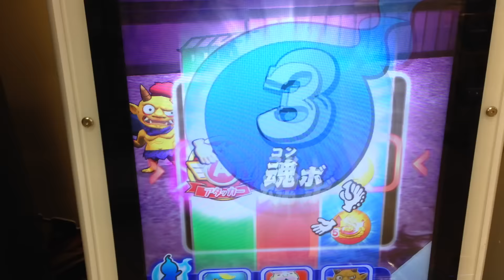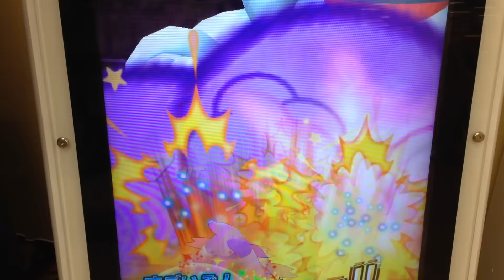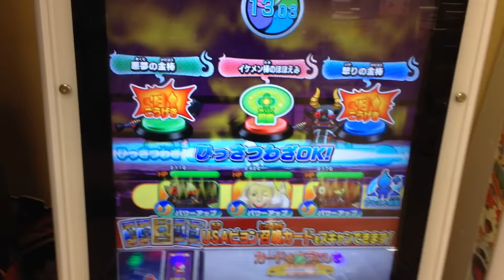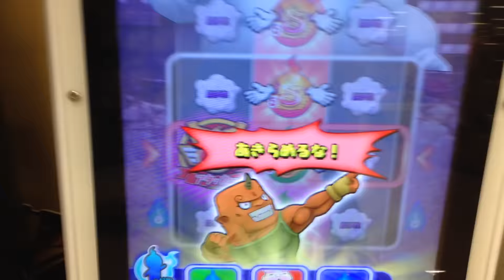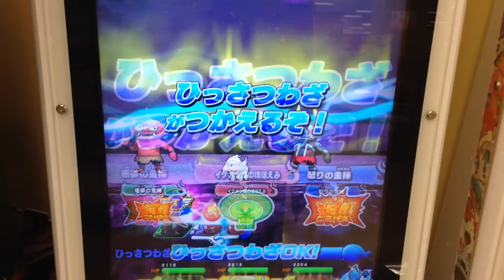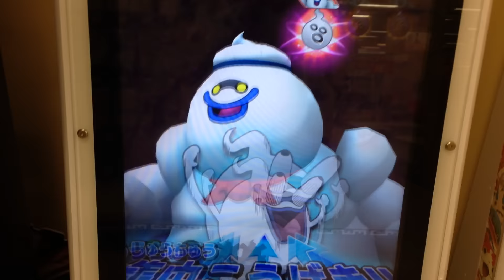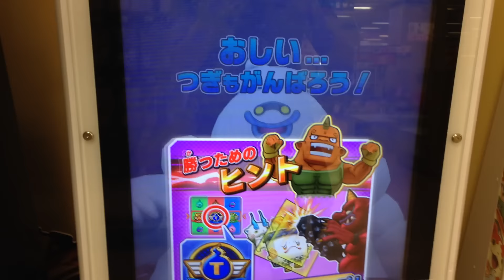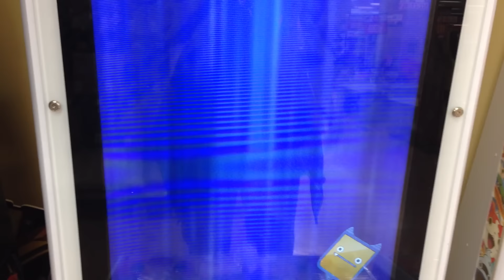9弾G ウィスマロマンGに２連敗目 バスターズモード ともだちウキウキペディア 9弾G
9弾G ウィスマロマンGに２連敗目 バスターズモード ともだちウキウキペディア 9弾G